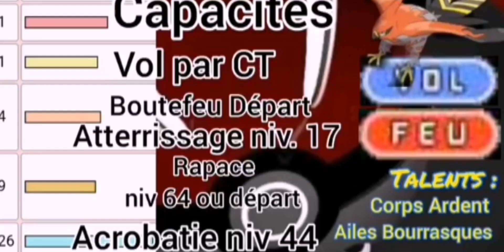Mille mercis (1 000 abonnés)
Bonjour à tous et à toutes et bienvenue sur cette nouvelle vidéo remerciement pour les 1k d'abonnés, C'EST OUF !

Mon Snap :@nougatine316
Mon Insta :tom_snv_

Bye